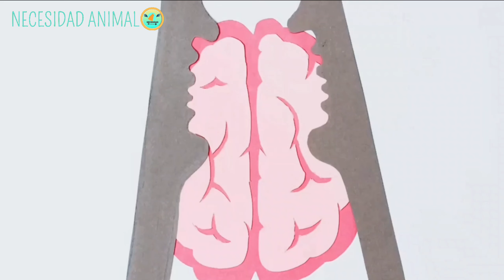⚠️DOBERMAN ¿por que NADIE DICE esto sobre la raza?😱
En este video descubriras si en realidad el perro de raza doberman es tan peligroso como muchas personas dicen o si en realidad solo es un mito. Tambien te dejare algunos consejos y tips que te ayudaran en caso de tener una mascota, perro de esta raza en casa, descubriras si es agresivo y como el adiestramiento es necesario para esta raza ya que al ser muy energico puede llegar a ser ingobernable y agresivo, tambien posee una gran fuerza y musculatura caracteristica de esta raza, gracias aun entrenaimiento, ejercicio y una exelente nutricion balanceada perfecta para el, siempre recomendada por su veterinario,pero porque tanta gente lo cataloga de perro [PELIGROSO] bueno aqui te dejare algunos mitos que han dado esta fama a el perro doberman que puede resultar intimidante disfruta del siguiente video🫡🙂💯

Quieres entrenar a tu mascota husky siberiano

Tu gato NO quiere comer [AQUI TE DEJARE ALGUNOS CONSEJOS QUE TE AYUDARAN]👇

No ovides suscribirte al canal de [NECESIDAD ANIMAL] te lo agradecere 🙏 y seguire subiendo contenido muy interesante acerca de todos los animales conocidos y no tanconocidos del planeta tierra [ORIGEN,CONSEJOS,CARACTERISTICAS,DATOS CURIOSOS Y MUCHO MAS]🩵🩵🩵